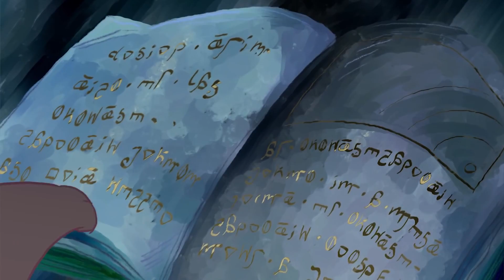Tales of Zale - Episodio 1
Oggi abbiamo il piacere di presentarvi una nuova storia animata che ci ha incantati fin da subito: Tales of Zale!
▼▼▼▼▼ CONTINUA SOTTO ▼▼▼▼▼

Come sempre fateci sapere la vostra opinione sul nostro doppiaggio (ci auguriamo di essere stati abbastanza credibili come cuccioli) e se questa nuova serie vi abbia intrigati!

Ci teniamo a ringraziare in particolar modo Maya Channel e Ultra AleM per aver contribuito al video con le loro voci! Potete trovare i link in fondo al video ;)

║INFORMAZIONI SOCIAL! ║

║GUARDA ALTRI VIDEO! ║